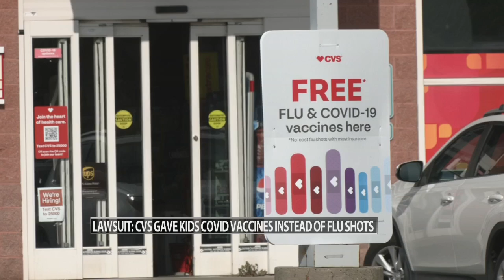Lawsuit: Louisville CVS gave young children COVID vaccines instead of flu shots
A Louisville family has filed a lawsuit against CVS claiming two children under the age of 12 were mistakenly given a COVID vaccine instead of a flu shot.

The lawsuit, filed in U.S. District Court Feb. 1 on behalf of Christiana Hobbs, claims her children were given adult doses of the Pfizer COVID-19 vaccine instead of their annual flu shot.